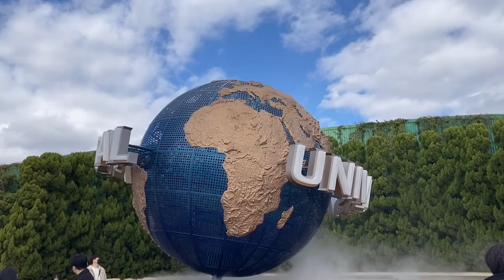Why There Is No Bridge Between Africa and Madagascar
Have you ever wondered why there is no bridge between Africa and Madagascar? This video documentary examines the map of both continents, revealing the geography and distance that remains a barrier to a bridge joining the two former integrated land masses.